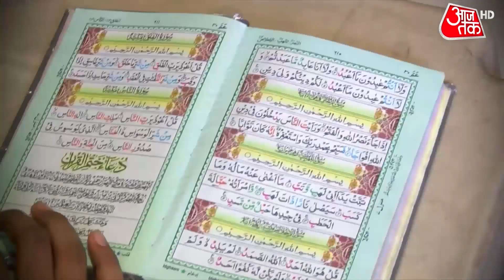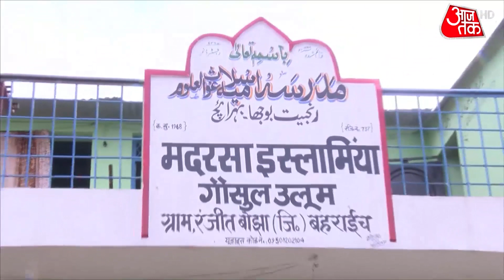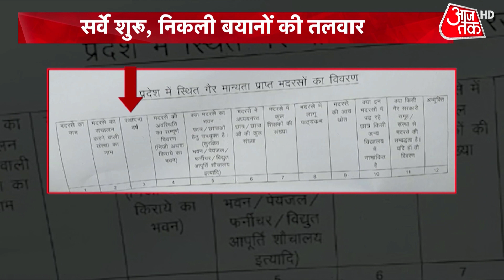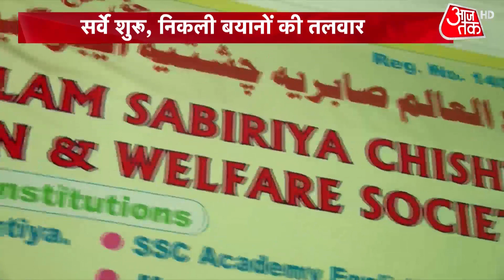UP Madarsa Survey: मदरसा सर्वे पर हंगामा! बोले सपा प्रवक्ता- जांच नहीं', नीयत पर सवाल' | Latest News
UP Madarsa Survey: यूपी में तमाम विरोध को दरकिनार कर शासन-प्रशासन ने मदरसों के सर्वे का कार्य शुरू कर दिया है. मदरसों के सर्वे को लेकर सरकार ने कड़ी गाइडलाइंस जारी कर दी है और साथ ही इसके लिए समय सीमा भी निर्धारित कर दी है. सर्वे टीम को 5 अक्टूबर तक सर्वे का कार्य पूरा कर 10 अक्टूबर तक अपनी रिपोर्ट जिलाधिकारी को सौंपने के निर्देश दिए गए हैं. ज्यादा जानकारी के लिए देखें ये वीडियो.